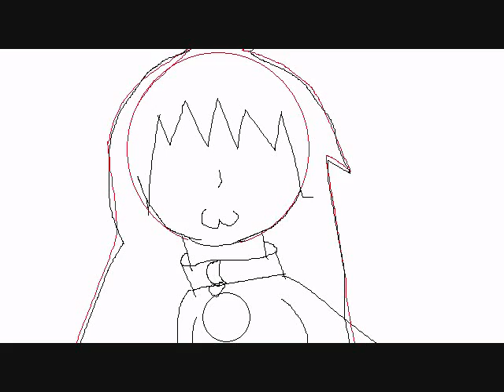SPEEDPAINTING myself..... as an INU!!!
Hey thar! Its wolfie with another speedpaint im on a roll! this is of me as an Inu (which is a human/dog with dog ears and a tail and sometimes pawwws) and ofcourse the doggy parts are from meh fursona!!! ^^ sooo yesss enjoy plzzzzzzzz

P.S NO I do NOT have puple hair like  that in RL... i wish i did though X3
     and also I wear glasses but decided not to draw em' cuz there ugly and i cant draw glasses so ya get over it! =3